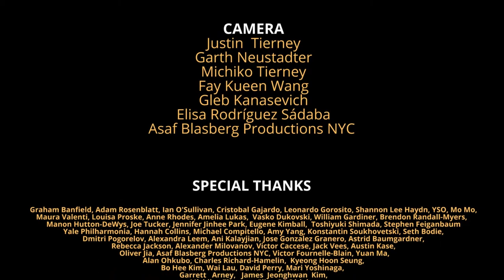Benjamin Wallace on the RiteNow Project and the Rite of Spring (excerpts)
A Centennial Celebration of Stravinsky's "RITE OF SPRING"
Including a performance of "THE RITE" and  Eight New Works
composed for the occasion to be combined tableau-like
into one giant piece for a massive orchestra led and
Commissioned by Conductor Paolo Bortolameolli

COMPOSERS
Matthew Welch
Fay Kueen Wang
Benjamin Wallace
Justin Tierney
Daniel Schlosberg
Polina Nazaykinskaya
Paul Kerekes
Gleb Kanasevich

PRODUCTION DESIGNER
Solomon Weisbard

CONDUCTOR
Paolo Bortolameolli

KICKSTARTER VIDEO
Justin Tierney
Paolo Bortolameolli

CAMERA
Justin  Tierney
Garth Neustadter
Michiko Tierney
Fay Kueen Wang
Gleb Kanasevich
Elisa Rodríguez Sádaba
Asaf Blasberg Productions NYC